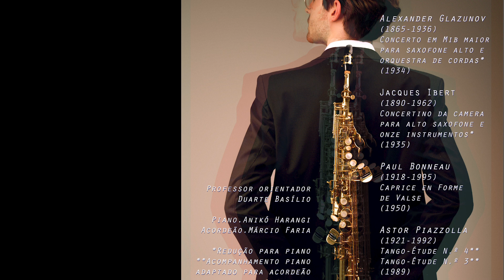PAP do aluno Tomé Barrios, do curso profissional de instrumentista.